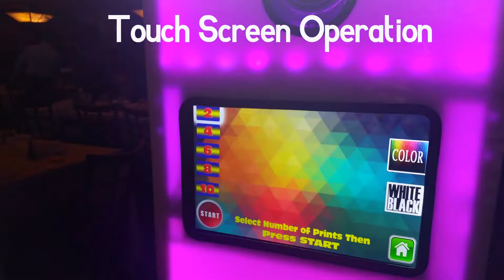The Productions Agency photobooth